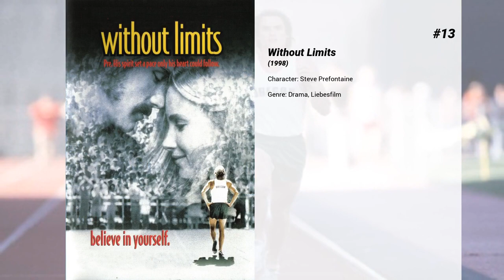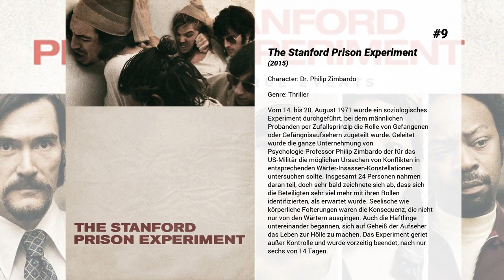Die besten Billy Crudup Filme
Liste über Die besten Billy Crudup Filme

15. Jesus Son - The Funny Life of Fuckhead
Der junge FH erzählt in Rückblenden von seiner wilden Jugend, angefangen 1971 mit seiner Begegnung mit Michelle, in die er sich verliebte, und die ihn zum ersten Mal mit Heroin in Berührung brachte, bis zu den Umständen, wie er seinen seltsamen Namen bekam.

14. 1 Mile To You

13. Without Limits

12. Mission: Impossible III
Ethan Hunt hat sich zur Ruhe gesetzt und möchte mit der süßen Julia eine Familie gründen. Doch dann ruft man ihn zu einer allerletzten Mission. Hunts Kollegin Lindsey ist in die Fänge des gemeingefährlichen Psychopathen Owen Davian geraten. Die folgende interkontinentale Hatz führt den Superagenten über Berlin und den Vatikan bis ins fernöstliche Schanghai, wo es zum Showdown kommt. Dort muss Hunt seine inzwischen von Davian entführte Julia befreien und eine Zeitbombe, die unter seiner Schädeldecke tickt, deaktivieren.

11. Bernadette
Bernadette Fox ist anders als die perfekt organisierten Mütter aus der Nachbarschaft. Sie ist chaotisch, exzentrisch, sensibel - und schläft schlecht. Bernadette braucht nach Jahren der Fürsorge für ihre Familie dringend mal wieder etwas Zeit für sich. Die einstige Stararchitektin hat Los Angeles den Rücken gekehrt und ist ihrem Mann Elgie, einem erfolgreichen IT-Manager, nach Seattle gefolgt. Dort leben die beiden mitsamt der 15-jährigen Tochter Bee in einer von Brombeerhecken umrankten alten Villa, die viel zu groß und obendrein sanierungsbedürftig ist. Als Bernadettes penible Nachbarin Audrey darum bittet, die wuchernden Brombeerbüsche an der Grundstücksgrenze zu entfernen, setzt das eine Kette von Missgeschicken in Gang, die Bernadettes Leben endgültig auf den Kopf stellen. Und plötzlich ist sie verschwunden. Elgie und Bee nehmen die Suche auf - und ihre Reise endet schließlich mitten in der Antarktis mit einer überraschenden Entdeckung ...

10. Stage Beauty
Puppenhaft angetan begeistert der bisexuelle Schauspieler Ned Kynaston Londons Publikum. Der Mime ist in den 1660er Jahren Englands beliebteste Leading Lady. Doch als König Charles II. das Frauenverbot am Theater aufhebt, fällt Ned tief.

9. The Stanford Prison Experiment
Vom 14. bis 20. August 1971 wurde ein soziologisches Experiment durchgeführt, bei dem männlichen Probanden per Zufallsprinzip die Rolle von Gefangenen oder Gefängnisaufsehern zugeteilt wurde. Geleitet wurde die ganze Unternehmung von Psychologie-Professor Philip Zimbardo der für das US-Militär die möglichen Ursachen von Konflikten in entsprechenden Wärter-Insassen-Konstellationen untersuchen sollte. Insgesamt 24 Personen nahmen daran teil, doch sehr bald zeichnete sich ab, dass sich die Beteiligten sehr viel mehr mit ihren Rollen identifizierten, als erwartet wurde. Seelische wie körperliche Folterungen waren die Konsequenz, die nicht nur von den Wärtern ausgingen. Auch die Häftlinge untereinander begannen, sich auf Geheiß der Aufseher das Leben zur Hölle zu machen. Das Experiment geriet außer Kontrolle und wurde vorzeitig beendet, nach nur sechs von 14 Tagen.

8. Too Big to Fail - Die große Krise
USA, im Jahr 2008: Der US-Finanzminister Henry Paulson versucht gemeinsam mit Ben Bernanke, Präsident des Federal Reserve Boards, und Tim Geithner, Präsident der Federal Reserve Bank händeringend die drohende Pleite der Lehman Brothers und dessen CEO Richard Fuld abzuwenden. Das Finanzministerium lehnt finanzielle Hilfen für die Lehman Brothers in Form eines Bail-outs strikt ab. Nachdem auch die anderen Wege scheitern, muss das Unternehmen Insolvenz anmelden. Wie sich jedoch herausstellt, ist die Finanzkrise deutlich weiter vorangeschritten als befürchtet...

7. Rudderless
Als Sam (Billy Crudup), der Leiter einer Werbeagentur, seinen Sohn bei einem Unfall verliert, bricht eine Welt für ihn zusammen. Trauernd zieht er sich auf ein Segelboot zurück, auf dem er seinen Kummer mit Alkohol lindern will. Als seine Frau Emily (Felicity Huffman) ihm eine Kiste mit Demotapes und Songtexten seines verstorbenen Sohnes gibt, entschließt er sich dazu, als Musiker aufzutreten. Mit Quentin (Anton Yelchin), den er in einer Bar kennenlernt, gründet er bald darauf eine Band, in der Hoffnung, dem Tod seines Sohnes auf diese Weise einen Sinn abzugewinnen. Doch der Status des musikalischen Amateurs, der auf ihm als branchenfremdem Quereinsteiger lastet, bringt ihn ins Grübeln und er fragt sich, ob die neu formierte Band nicht auch ohne ihn auskommt...

6. Watchmen - Die Wächter
In den Achtzigerjahren ist Richard Nixon immer noch Präsident der USA. Mit Hilfe der mittlerweile pensionierten Superheldengruppe Watchmen konnte er den Vietnamkrieg gewinnen. Als einer der ihren...